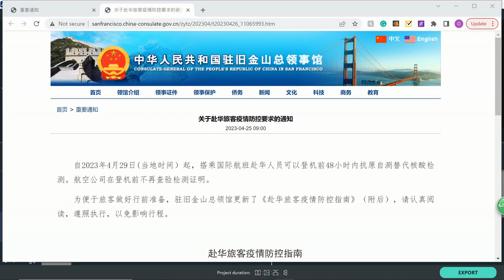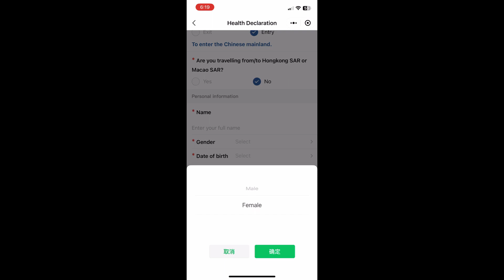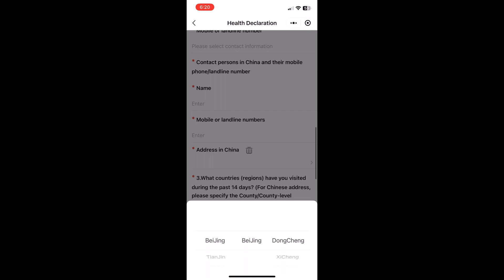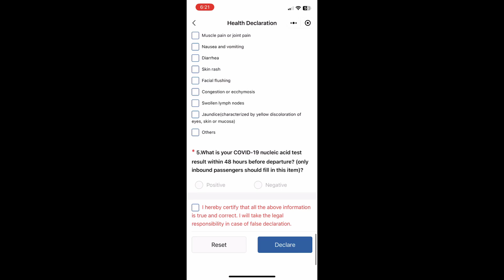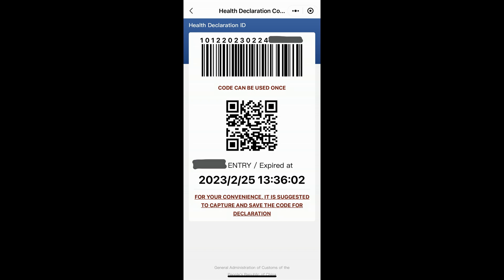回国海关申报小程序的填写及注意事项。